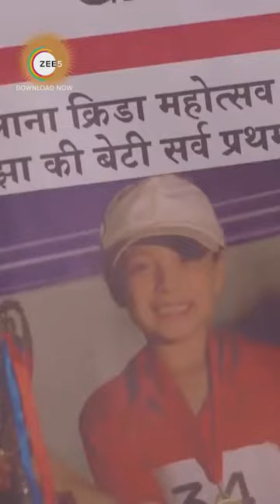Kaala Teeka Zee TV